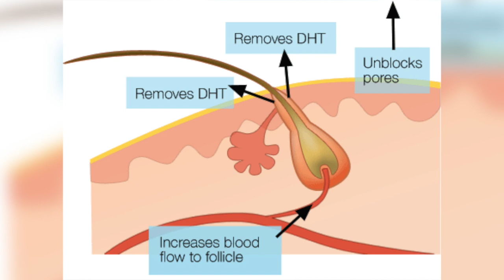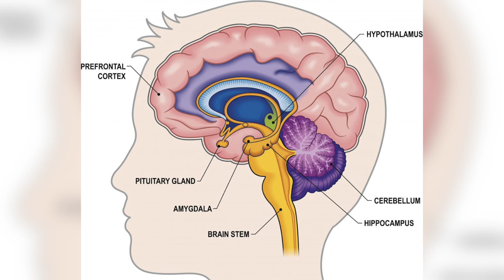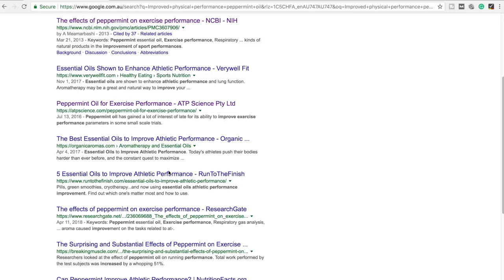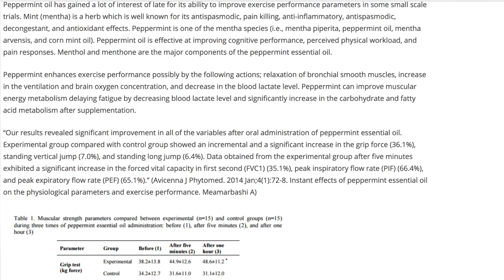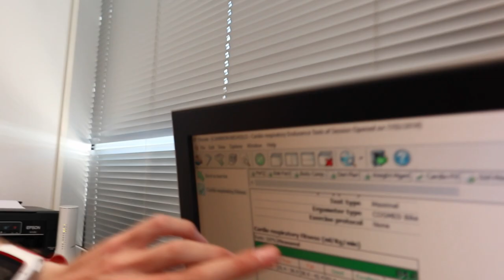Stronger, Smarter, Faster with PEPPERMINT OIL (3 Man Benefits)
Welcome to my first video in a series of "Biohacking Tips" I will be presenting to my subscribers.

Biohack #1 is using the essential oil 'peppermint' to improve physical performance, boost brain function, and mitigate my old foe hair loss. I will outline the ways I use peppermint oil day-to-day, why I choose the doTERRA Peppermint Oil, and the physiological effects I have personally seen from using peppermint oil on a daily basis.